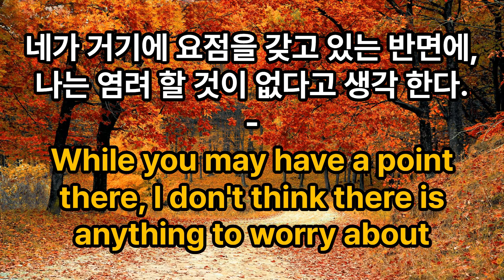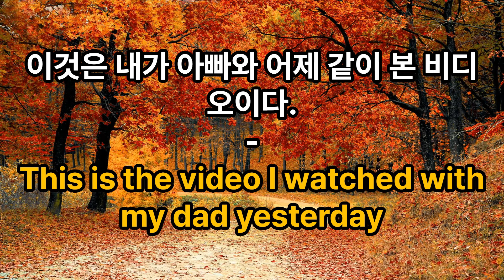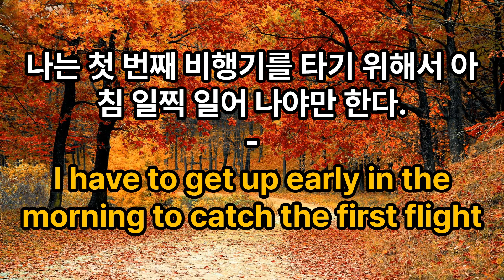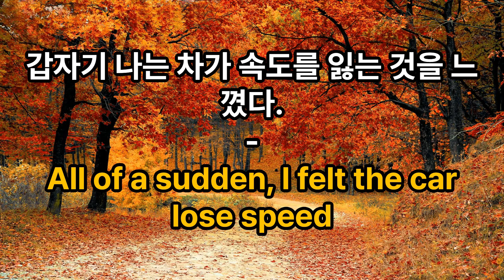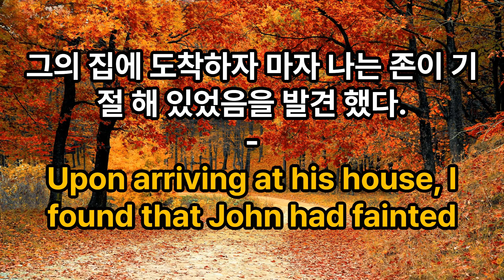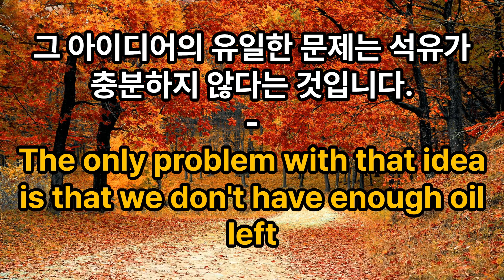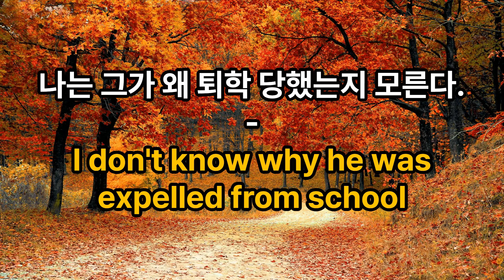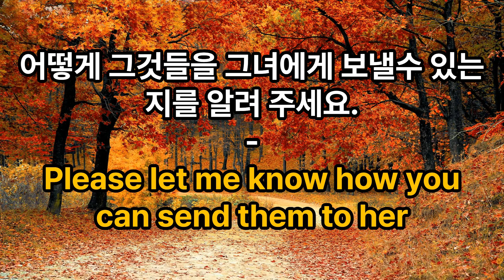[ 생활 영어 시즌 2] #15 듣고 따라만 해보세요 미국인과 대화가 가능해 지는 기초 반복 생활영어 50문장 흘려서 들어보세요. ( 영어 반복, 기초영어 듣고 따라하기)